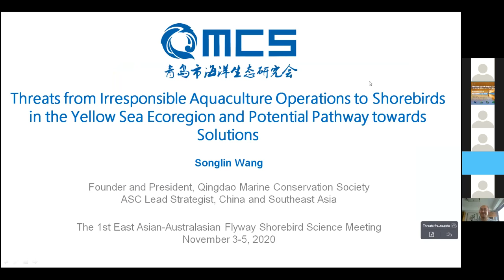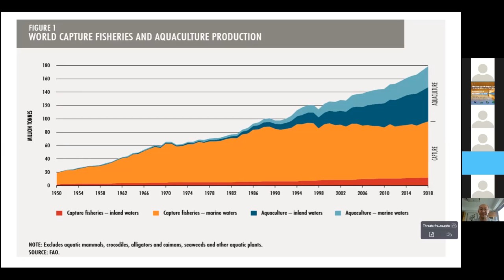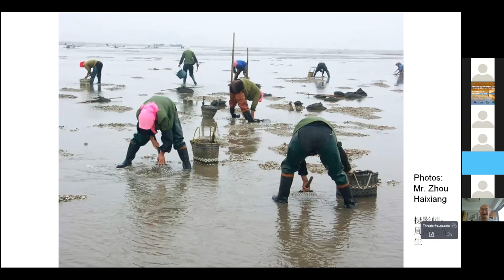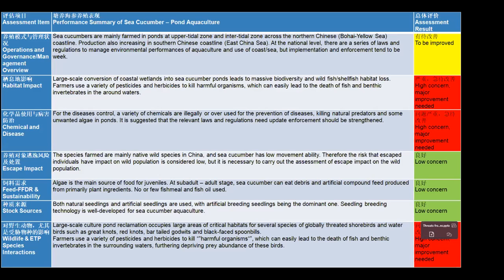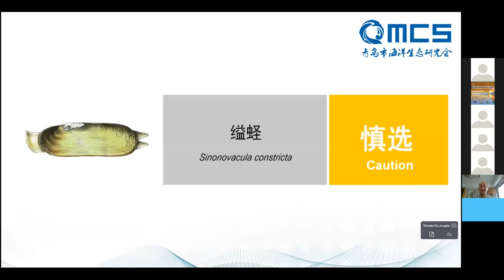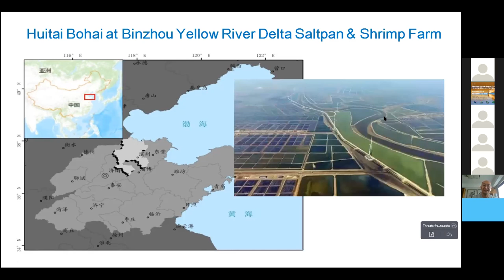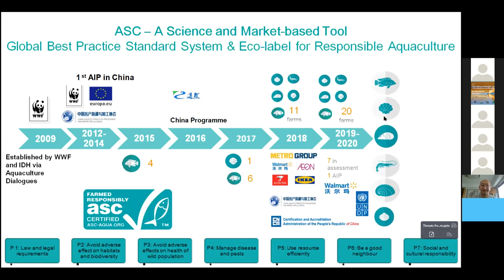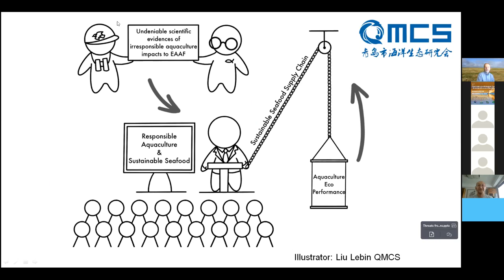Songlin Wang: Threats from Irresponsible Aquaculture Operations to Shorebirds in the Yellow Sea...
Songlin Wang (Qingdao Marine Conservation Society) presents "Threats from Irresponsible Aquaculture Operations to Shorebirds in the Yellow Sea Ecoregion and Potential Pathway towards Solutions" as part of session Session 2: Identifying and managing threats to shorebirds I, held online on Nov. 3, 2020 at the 1st East Asian-Australasian Flyway Shorebird Science Meeting.